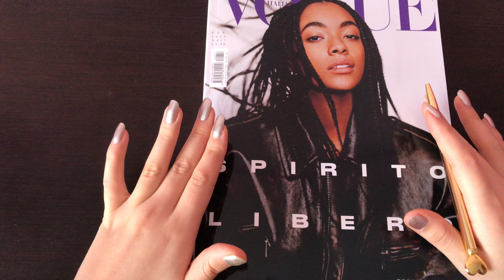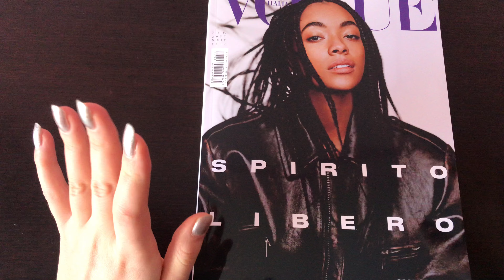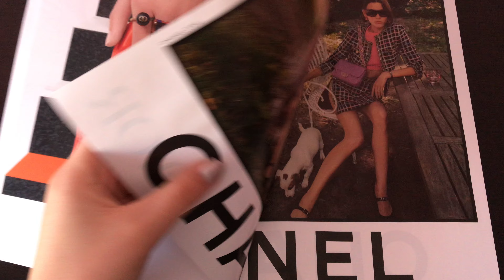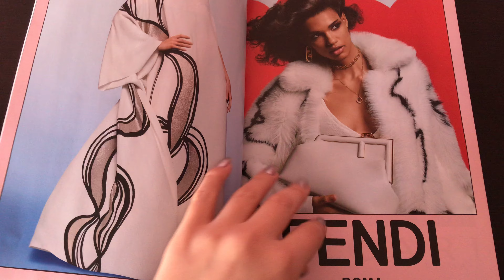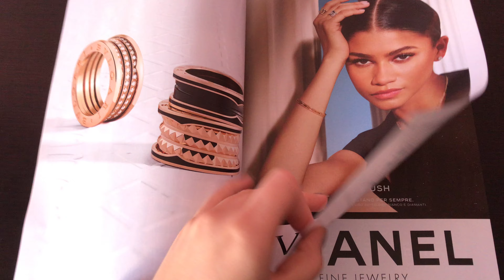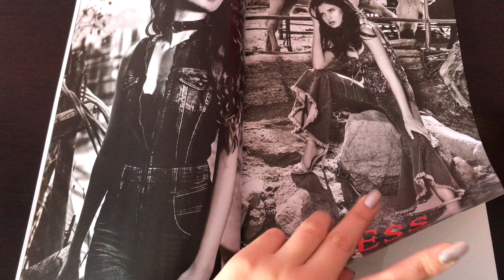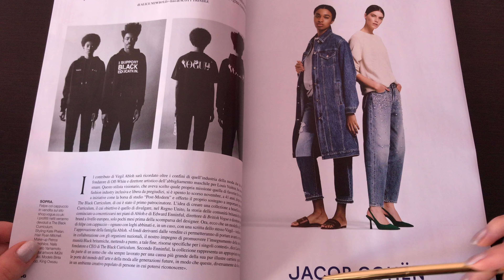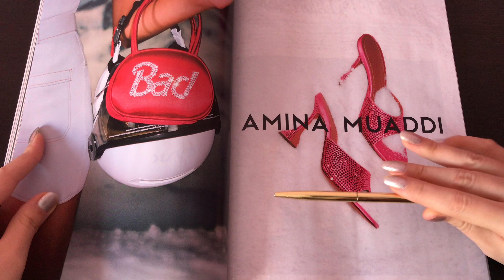ASMR - Torno con un VIDEO SOPORIFERO💤(inaudible whispering ITA+tracing)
writing sounds) suoni scrittura matita sleep now! paper and tracing sounds) Io faccio il cruciverba…tu dormi😴 (inaudible whispering,paper & writing sounds,tracing…)  ITA- MOUTH SOUNDS INCREDIBILI⚠️  TRACING ITALIA per TINGLES✨(inaudible whispering ita🇮🇹) minuti it whispering whispering ita magazine) The autonomous sensory meridian response (literally "autonomous meridian sensory response"; in acronym ASMR) indicates a mild tingling sensation in various parts of the body, mostly accompanied by a state of mental relaxation of those who experience it; to arouse it numerous stimuli contribute: cerebral (thoughts or ideas) or of a visual, auditory or tactile nature, perceived by a subject in an active or passive way. Supporters describe the techniques used and the viewing of ASMR films as an approach to self-help, not being recognized as hypnotherapy or psychotherapy techniques, also due to the insufficient amount of scientific studies on the phenomenon. [2] Performers who make ASMR video / audio are often considered artists. Many streamers also engage in this type of entertainment, for example on Youtube or Twitch platforms.(Wikipedia)

or